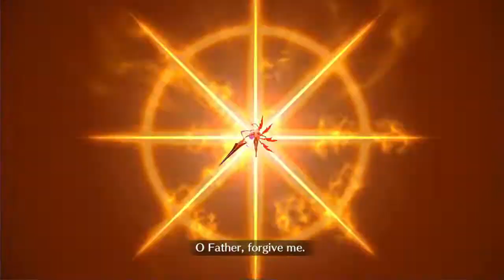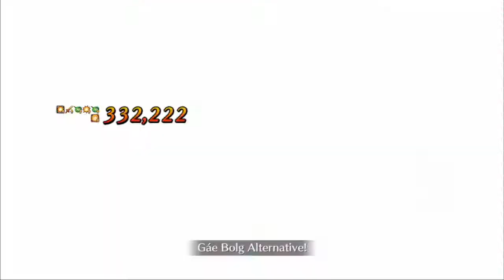[FGO NA] Lostbelt 4 Section 19 | vs Limbo and Arjuna Alter